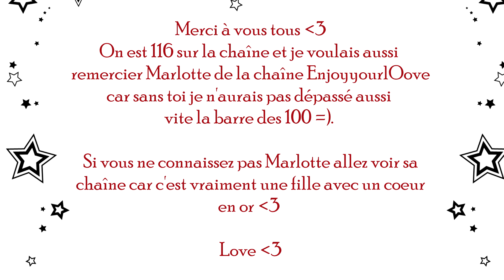[#2] Speed drawing : Portrait d'une youtubeuse : EnjoyYourLOove ♡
Déroule et tu pourras voir quelques petites choses ♡

Hello everybody =) . On se retrouve pour un nouveau speed drawing. Cette fois-ci j'ai dessiné le portrait de Marlotte, une autre youtubeuse , de la chaîne EnjoyyourLOove.
Si vous ne la connaissez pas encore allez faire un tour sur sa chaîne car c'est vraiment une fille avec un coeur en or =) ♡.

Je voulais aussi vous remercier tous car on est maintenant 116 sur ma chaîne ♡. La communauté augmente petit à petit et ça me fais vraiment plaisir.
Je te remercie aussi Marlotte car c'est quand même grâce à ton Share The Love que j'ai franchi aussi vite la barre des 100 . Je te fais de gros bisous ♡ et j'espère que ce speed drawing te plaira =) .

A plus dans une prochaine vidéo =) . Portez-vous bien .

Love ♡

L'Antre de Naëthys...